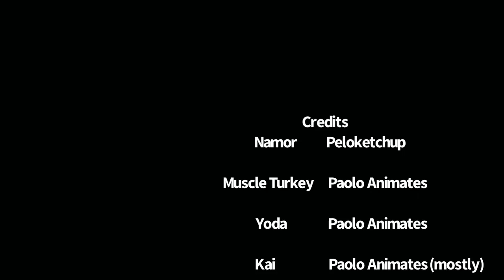Namor vs Muscle Turkey (Ft. Peloketchup)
12 FPS except for some of the clips from previous videos

561 frames not including the clips from previous videos

Made with stopmotion studio pro and Videoshop